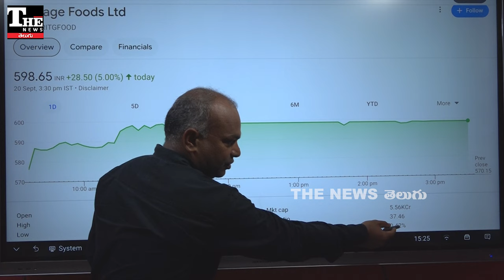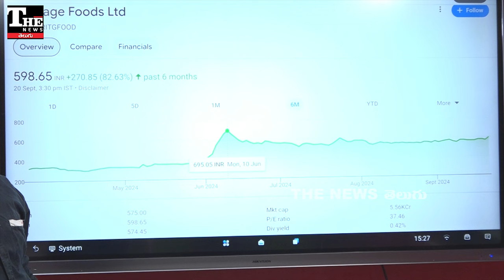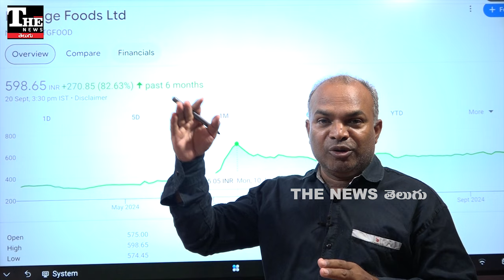Heritage share: తిరుమల లడ్డూ వివాదంతో హెరిటేజ్ లాభపడిందా? కల్తీ నెయ్యి తగాదా తోడ్పడిందా?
తిరుమలలో కల్తీ నెయ్యి చుట్టూ వివాదం నడుస్తున్న వేళ హెరిటేజ్ లాభాలు అమాంతంగా పెరిగాయి. గతంలో చంద్రబాబు అధికారం దక్కగానే పెరిగిన హెరిటేష్ షేర్ ధర ఇప్పుడు మరోసారి ఊపందుకుంది. దాంతో ఇది రాజకీయంగా చర్చనీయాంశమయ్యింది.